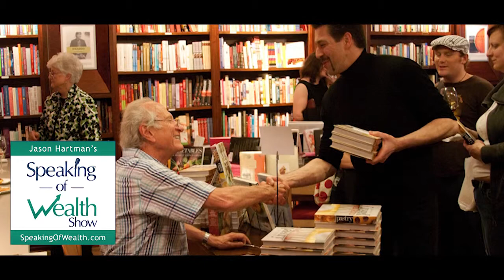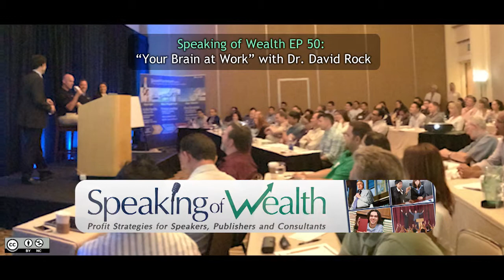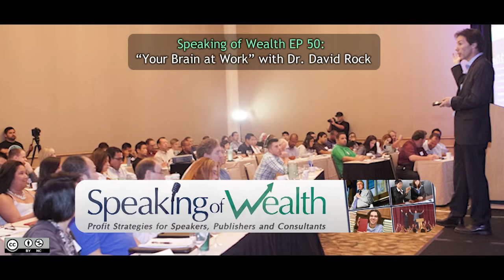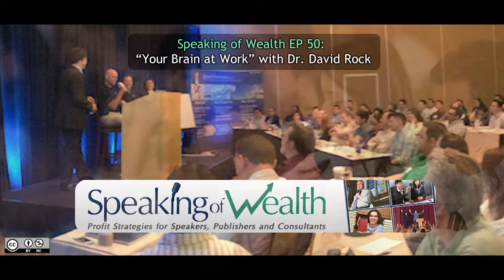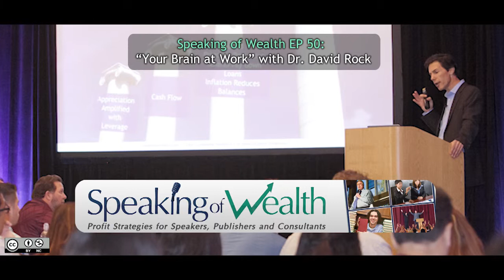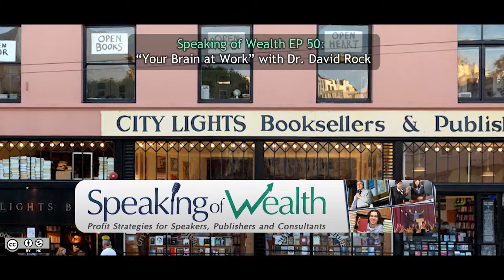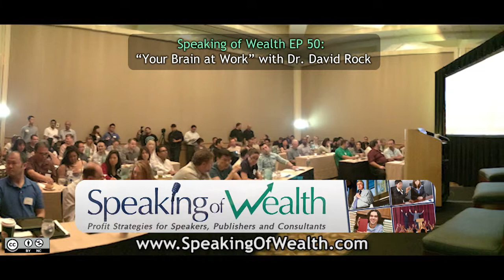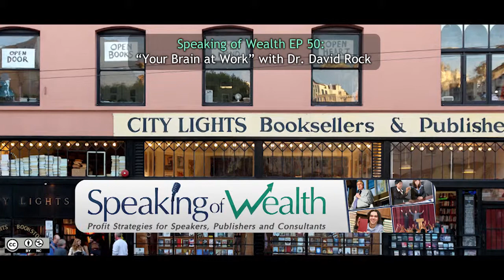Speaking of Wealth EP 50 Dr. David Rock: Your Brain at Work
Join Jason Hartman and co-founder and director of Neuro Leadership Institute, Dr. David Rock, as they explore conceptual issues of the brain as it pertains to work, such as focus, managing distractions, why our brains feel taxed, and how to maximize mental resources.

Dr. Rock explains how being able to get a mental picture makes it easier to process and hold information, but when you can’t come up with a mental picture, you’re more likely to lose your train of thought or have more difficulty retaining connections, causing the brain more stress.  Dr. Rock also discusses optimal times for scheduling work, meetings, and undisturbed workspace. He stresses that creative work needs a lot of space in the brain, as well as a lot of quiet. “Creative work first, urgent/important second, and everything else after,” says Dr. Rock.

Dr. Rock also shares the many types of quirks of the brain, such as a blue room with high ceilings increases creativity, or changing rooms actually makes it difficult to access memories formed in the previous room. His suggestion is that people need to create their own workspace.  Additionally, he talks about the unconscious and conscious brain and how breakthrough moments tend to happen when trying to solve a difficult problem.  The quiet brain is most important for solving problems. Dr. Rock delves into the five domains that the brain is always tracking. It is very important that we don’t get a “threat” response in any of these domains because they activate the brain’s pain network, leading to defensiveness.

David is the founder and CEO of Results Coaching Systems (RCS), which has operations in 15 countries across the globe. In his capacity as CEO, David works with Fortune 500 clients specializing in embedding internal coaching capacity within organizations to develop leaders, retain talent, improve performance, and change culture. David Rock is one of the thought leaders in the global coaching profession. The integrated coaching system he developed in the mid-90’s has been taught to over 10,000 professionals in more than fifteen countries. He is the author of Personal Best, (Simon & Schuster, 2001), Quiet Leadership (Harper Collins, 2006) and Coaching with the Brain in Mind (Wiley & Sons, 2009), and Your Brain at Work (Harper Collins), which came out in October 2009.

In 2004, David founded the brain-based approach to coaching, which has gathered momentum as a theory base for coaching ever since. In collaboration with several leading neuroscientists, David is working to explain the neural basis of issues like self-awareness, reflection, insight and accountability. In 2006, he co-authored a feature article in strategy business magazine with neuroscientist Dr Jeffrey Schwartz, called “The Neuroscience of Leadership”, the most downloaded article of the year at the magazine. In September 2006, CIO magazine ran a cover story featuring David and Jeff’s work called “The New Science of Change”. In late 2006, David founded the NeuroLeadership Institute and Summit, a global initiative bringing neuroscientists and leadership experts together to build a new science of leadership development. David also co-created a complete coaching curriculum at New York University (SCPS) and is a guest lecturer at universities in 5 countries.